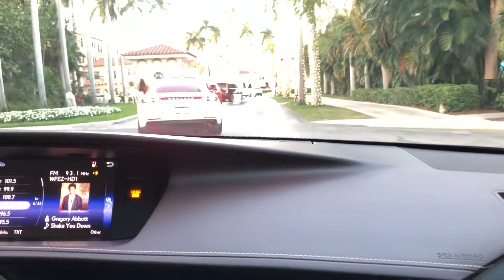RÉVEILLON NO BOCA RATON RESORT & CLUB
A CAMINHO DO BOCA RESORT FL🇺🇸 RÉVEILLON 2️⃣0️⃣1️⃣8️⃣